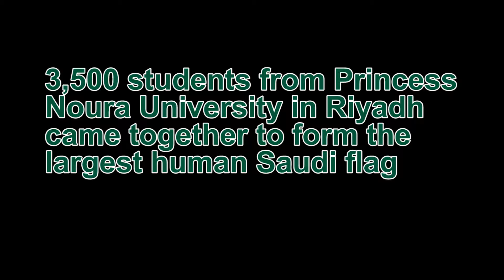3,500 students from Princess Noura University make argest human Saudi flag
Well done!!
Today 3,500 students from Princess Noura University in Riyadh came together to form the largest human Saudi flag on the occasion of Saudinationalday

The funny Pakistani politics videos based on the current situation are circulated online. The hilarious content makes it worth watching and share.